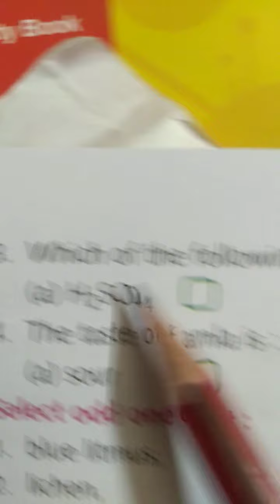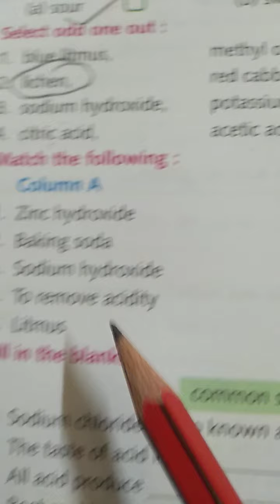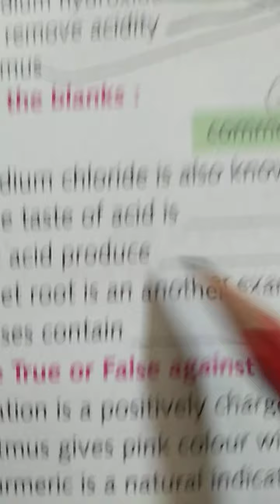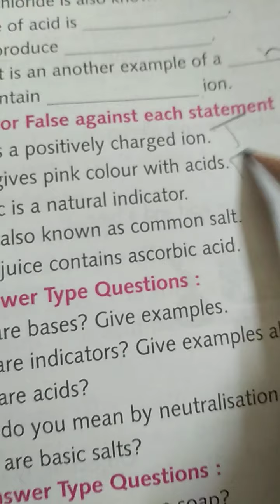Class 7 science lesson 5 part 5